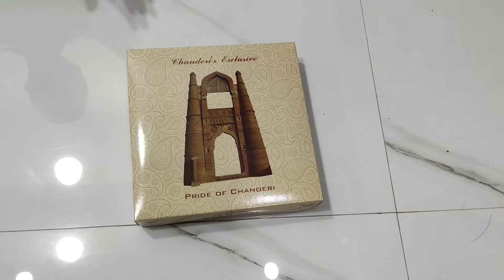Chanderi Silk Saree || Handloom Chanderi Saree Weaver || Indian Handmade Silk Saree || Chanderiloom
Handloom chanderi pure Resham pattu silk (silk by silk) saree with blouse.

Total saree length approx - 6.50 meter/5.70 meter
Saree, blouse 80 cm (Running blouse )

Please note there may be a slight difference in colour due to the camera resolutions.

This product is handmade and may have slight irregularities which is a natural outcome of human involvement in the process.

We ship sarees worldwide.
chanderi silk saree
chanderi saree with price
chanderi ki saree blouse ke sath
chanderi saree manufacturer
chanderi saree wholesaler
handwoven saree in chanderi
chanderi saree wholesale bazar
handloom chanderi saree market
chanderi saree ret ke sath
chanderi soft silk saree ki video
chanderi saree kaisi hoti hai
resham silk sarees
pattu silk sarees
original chanderi saree
pure chanderi handmade saree
indian sarees
party wear sarees
wedding sarees
chanderiloom sarees
chanderiloom